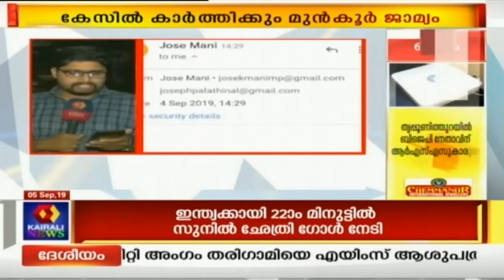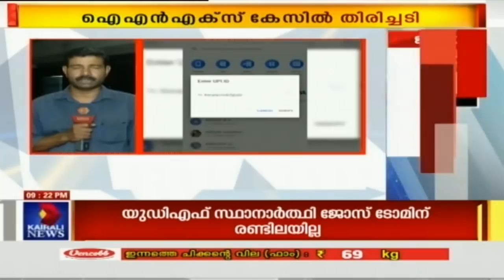Thalsamayam Reporter @9PM | Mehbooba Muftiയെ കാണാൻ മകൾക്ക് സുപ്രീം കോടതിയുടെ അനുമതി | 5th Sept 2019